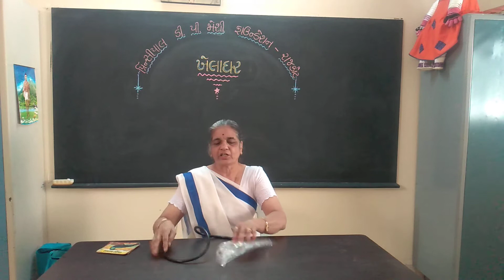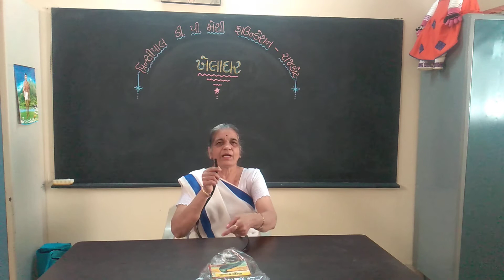KhelaGhar : Part-11 (વિજ્ઞાનનો પ્રયોગ)